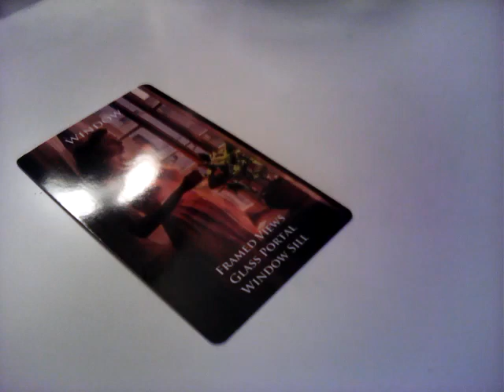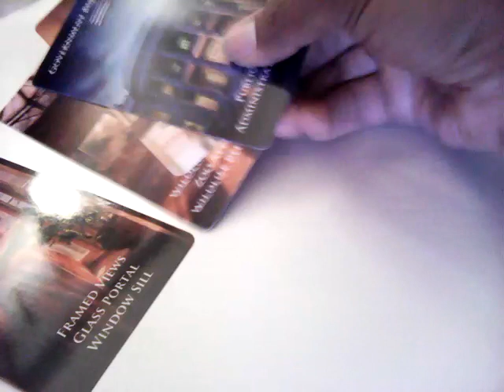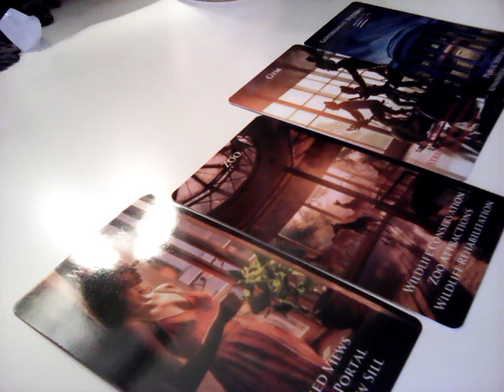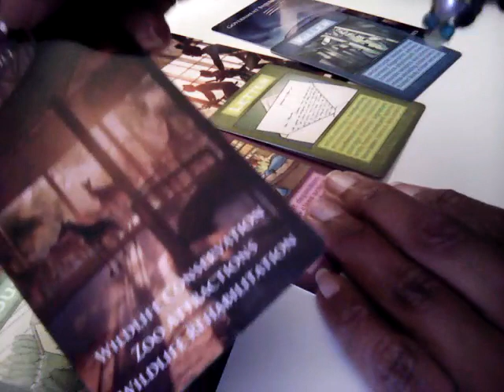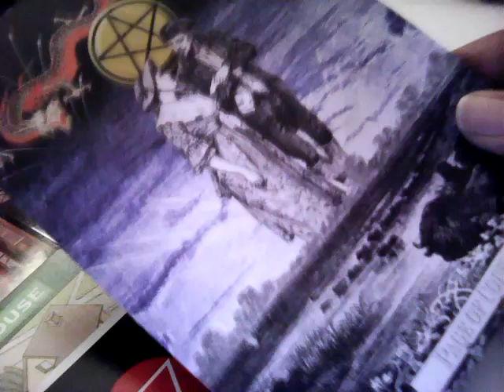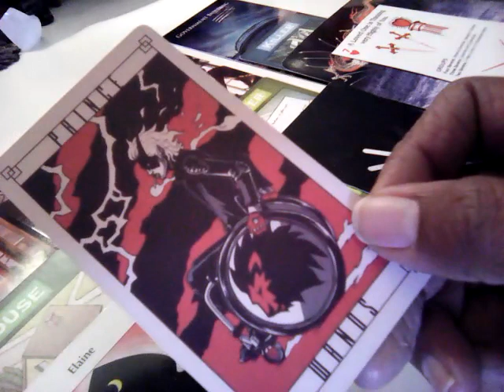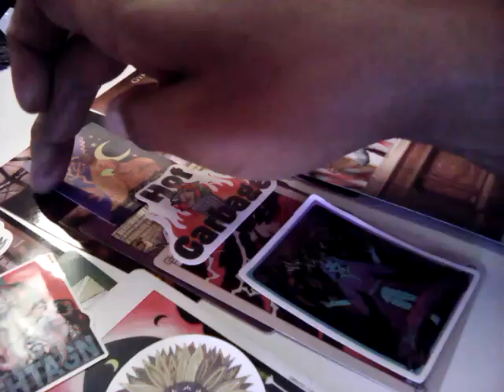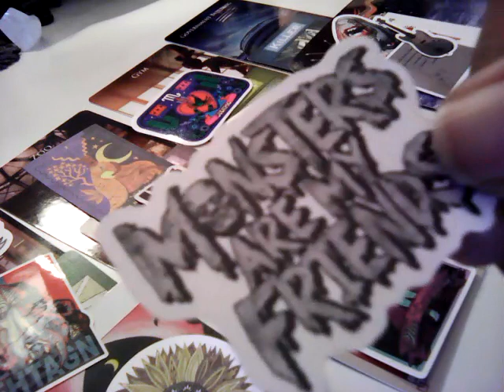Where is Kate? Tarot reading, part 1. All Alleged and Speculation.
10:50am    03/13/24